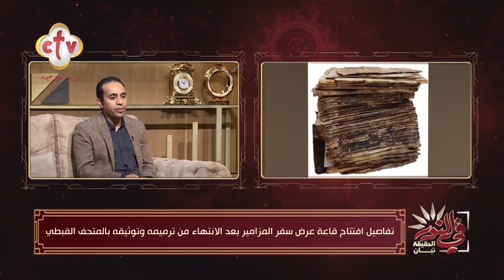لمحة بأبرز القطع الأثرية داخل المتحف القبطي | في النور